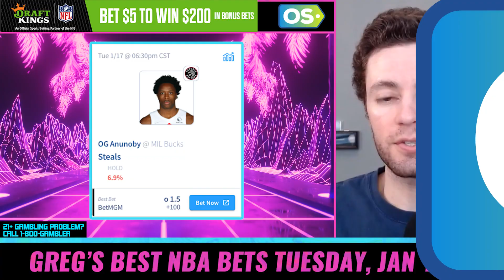(SUBSCRIBER MADE $30K!) NBA Player Props, Picks & Predictions Tues 1/17/23 | Best F*ckin' NBA Bets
These are my FAVORITE NBA player props today (Tuesday, 1/17/23). Check out all of my NBA picks and predictions today in Discord.

Bet $5+ on any sport in any market, Win $200 in bonus bets INSTANTLY on DraftKings Sportsbook

Ohio: Deposit $10+ and get a $50 bet credit. Credit does expire if not settled within 7 days, so make sure to bet on a current event, not a futures bet.

Ohio, Illinois, Maryland, Louisiana and Kansas: Bet $10 win $200 if any team scores a TD

📲 Click here to sign up for our Stokastic MVP program & a chance to win a FREE Year of Stokastic+ Platinum

📩 Get access to exclusive Stokastic promos, giveaways, and featured content for FREE by joining our daily newsletter

0:00 Best NBA Bets, Picks & Predictions Today
0:48 Subscriber Made $30k?!
2:26 OG Anunoby NBA Player Props Today
3:51 Kyrie Irving NBA Player Props Today